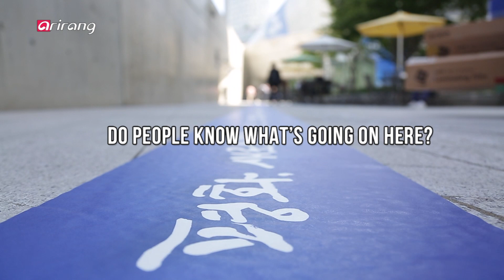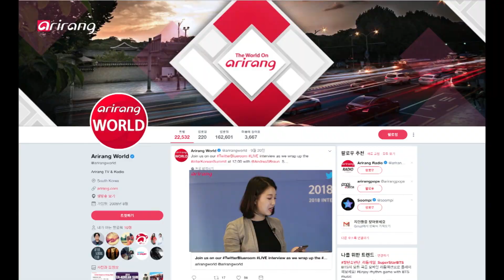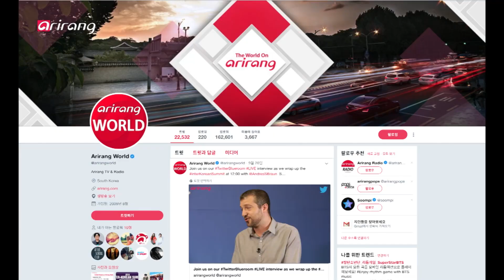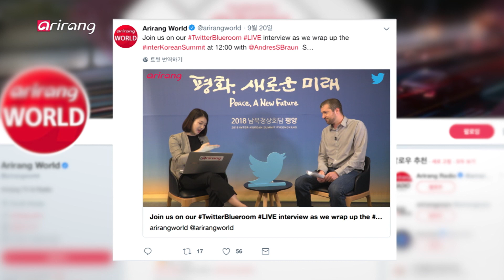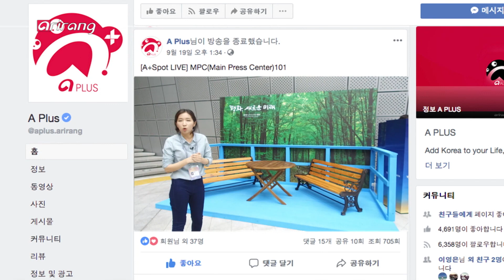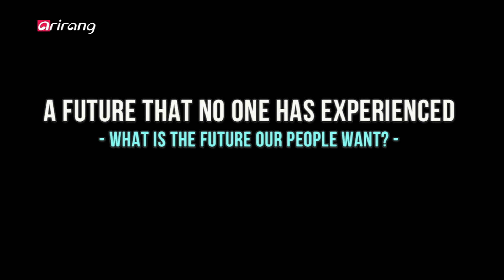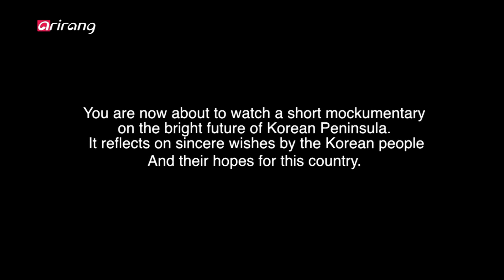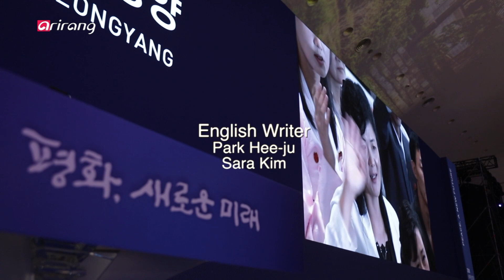[2018 INTER-KOREAN SUMMIT PYEONGYANG]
2018 평양 남북정상회담 3가지 키워드로 파헤쳐본다! [PEACE NEW FUTURE]